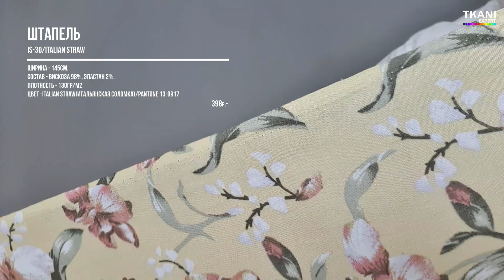Самый популярный штапель лета 2020 ➤ в интернет-магазине TKANI.EXPERT ☝ быстрая отправка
Есть 3 причины, почему этот штапель так полюбился покупателям интернет-магазина А если вы уже приобрели этот штапель, то знаете, что причин гораздо больше) Обязательно пишите комменты!)

Смотрите видео, вдохновляйтесь и переходите на сайт ➤ пока все оттенки в наличии!
Михаил. 💞